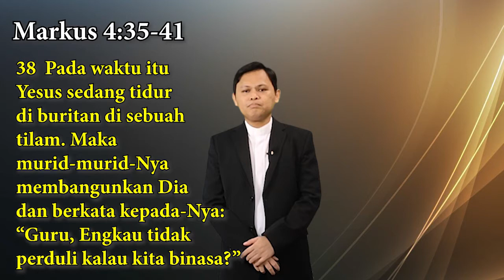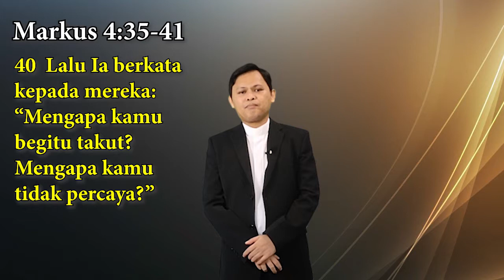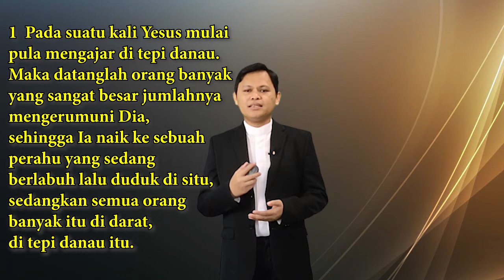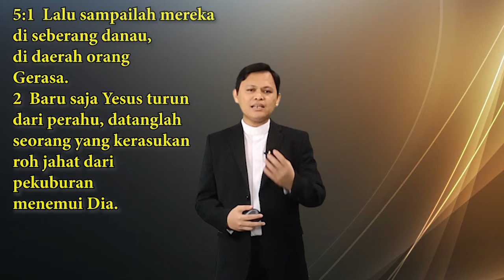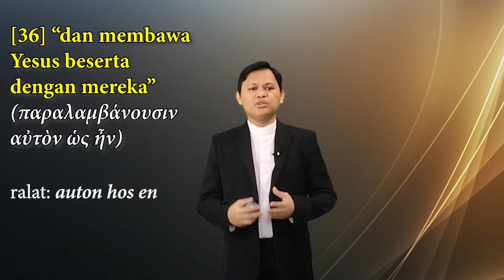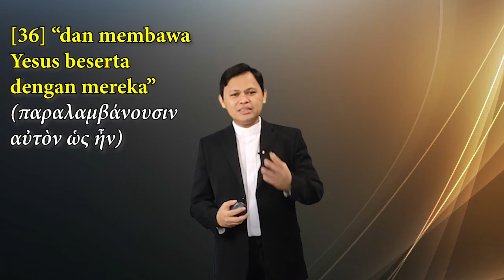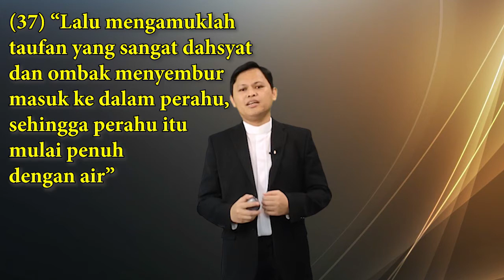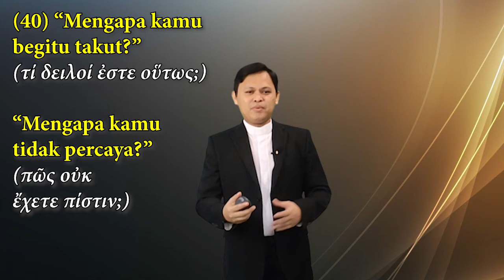Khotbah: Beriman Bukan Karena Ketakutan (Markus 4:35-41) - Pdt. Yosi Rorimpandei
takut sangatlah manusiawi, tapi jangan sampai kita dikendalikan oleh ketakutan

Dimana iman kita?

Benarkah jika kita berjalan bersama Yesus maka segala sesuatunya akan berjalan mulus?

Markus 4:35-41